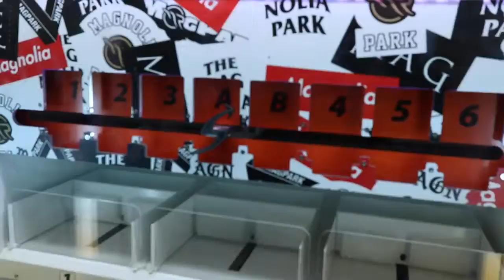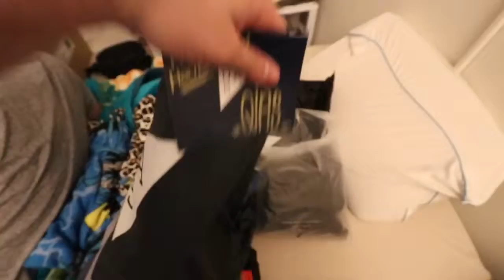OPENING MY OWN SNEAKER STORE